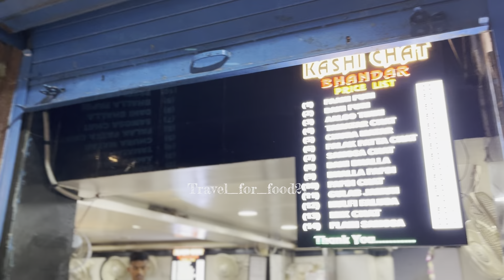टमाटर चाट के लिए घंटो लाइन लगती है Kashi Chat Bhandar,Varanasi l Famous Tamatar & Palak Patta Chat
This Video is 👇
                                                                                                                                                                    one of the most famous chat waala in banaras is kaashi chat bhandar Tamatar chat is quiet popular in varanasi street food India | The Real Chaat King Of India |

🥢 Chaat Experience:
                                                                                                                                                                                                   Iss video mein ham explore karenge Varanasi ke galiyon mein yeh anokhi tamatar chaat, jo hai ek perfectly blend of flavors and textures! 🌶️🍲 🍅🥒

এইরকম আরও সুন্দর সুন্দর পোস্ট পেতে আপনি @travel_for_food21 বাঙালি  পরিবারে যুক্ত হন

আমাদের ইন্সটা  তে ফলো করুন

Like my facebook page @travel_for_food21🦋

I hope ur liking my Content !